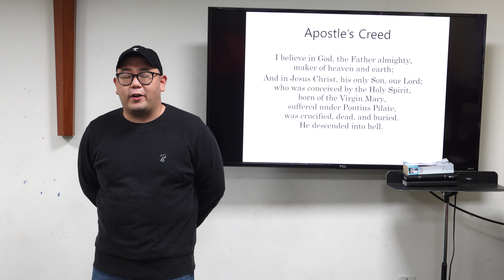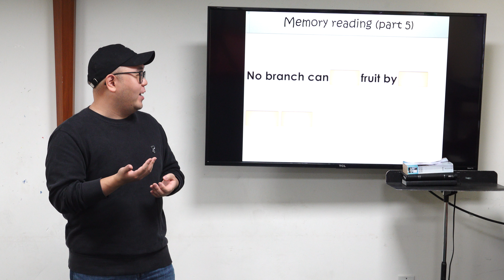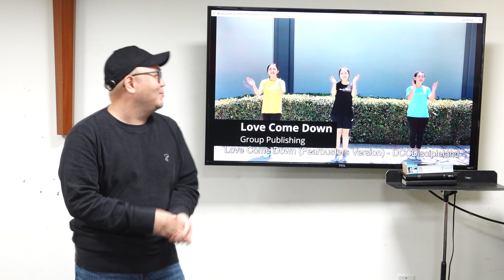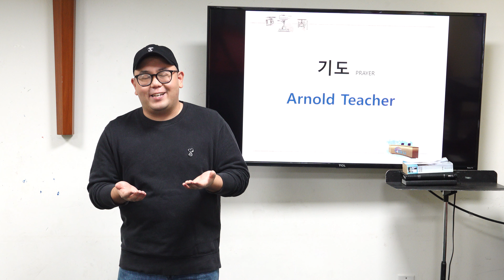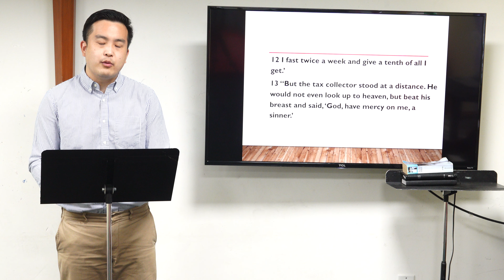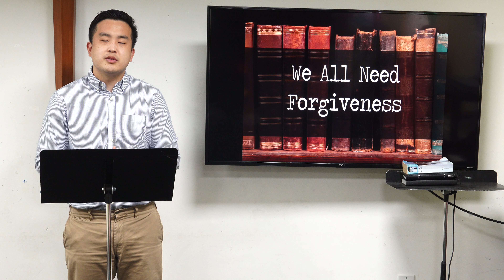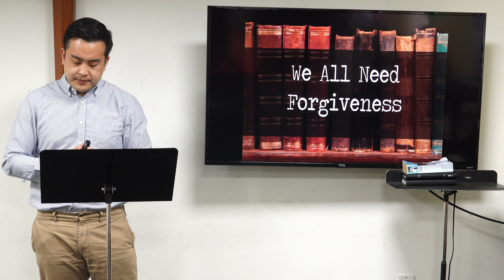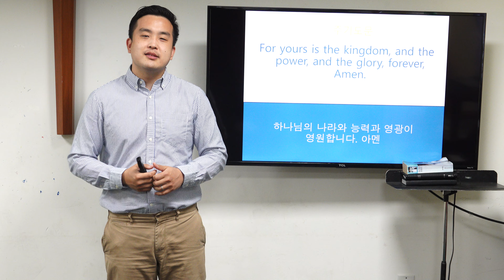5-9-2021 Children's Ministry